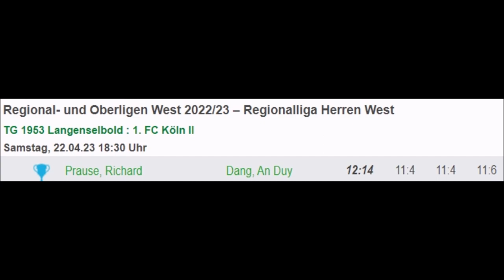TT RL West 22. April 2023 - TGL gg. Köln 2 - Richard Prause vs. Dang - letzte Punkte zum 3:1 Sieg